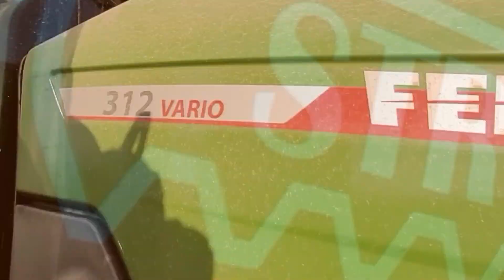🔥Formowanie Redlin 2022🔥 Fendt 312 Vario 🚜& Struik Varix 3000 🔥Nowy Nabytek w Akcji 🇵🇱Świętokrzyskie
!!!Jeśli mój film ci się spodobał pamiętaj o..!
● Zostawieniu komentarza.
To motywuje do dalszej pracy ;D
Maszyny w filmie:
Fendt 312 Vario
Struik Varix 3000 - nowy nabytek

Grafika:
Agro Molas

Sprzęt:
Samsung S21
Camrock TE68
Uchwyt Maclean Brackets
Mały statyw

 The soundtrack is not my property and I do not claim any copyrights to it.

Film jest moją własnością i roszczę sobie do niego prawa autorskie. Kradzież grozi konsekwencjami karnymi. Film ma charakter Edukacyjny.

Roszczę sobie prawa autorskie do mojego filmu.